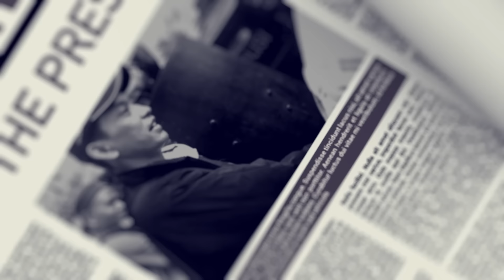DISINGGUNG SOAL MEDIA NGGAK NETRAL // KARNI ILYAS: "TIDAK SEMUA WARTAWAN BERPIHAK!!"